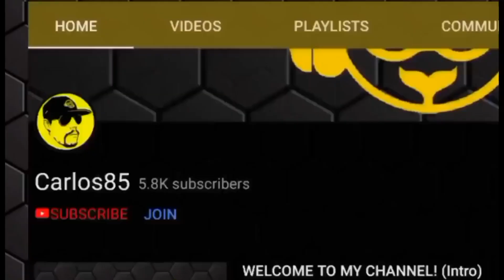KAMEK TOUR WEEK 1 | RANKED RESULTS and another HARDCORE RANKED CUP | Mario Kart Tour